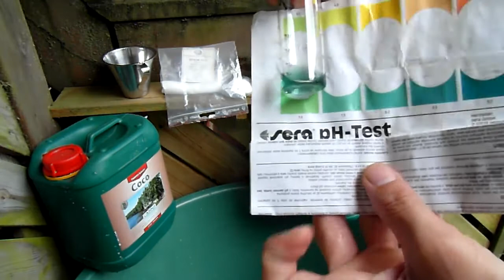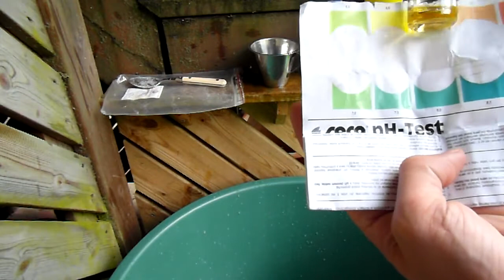How i mix my nutrients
Hope you enjoy how i mix my nutrients, not very many of them go into the tank but its good to be precise and knowing what the values are.

Now featuring the pornstashe.